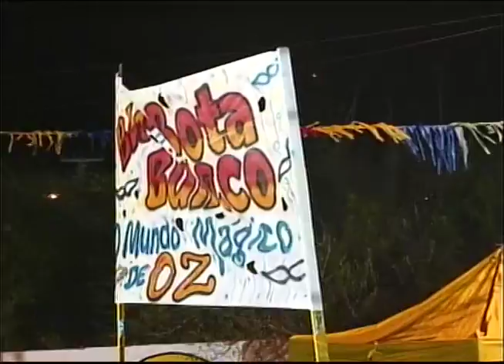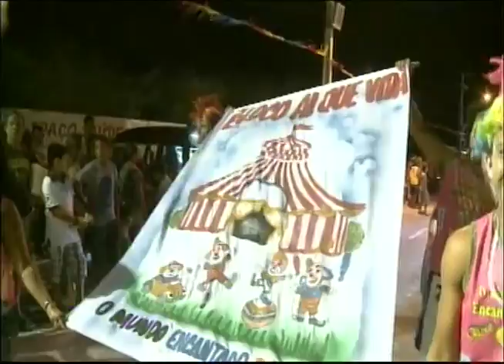CARNAVAL 2015 PARTE 1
TRANSMISSÃO AO VIVO DO CARNAVAL 2015.
DESFILE DOS BLOCOS E DA CAMPEÃ NOVA PARNAÍBA NO SAMBA, DIRETO DA AVENIDA SÃO SEBASTIÃO.